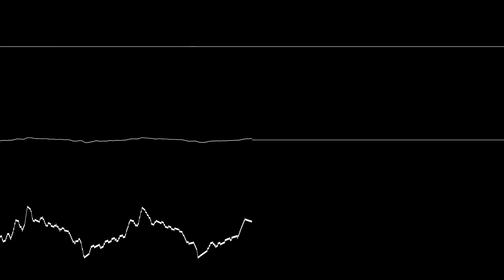Kitsune² - Continue?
Made in Dn-FamiTracker.

yes i redid the cover a little